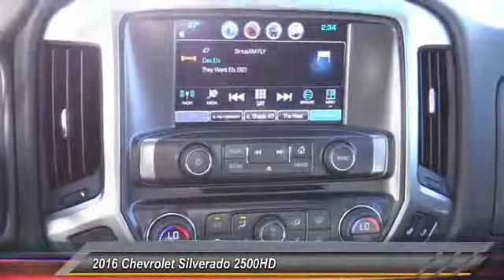2016 Chevrolet Silverado 2500HD HEMET, SAN JACINTO, LAKEVIEW, PERRIS, PALM SPRINGS C16354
2016 Chevrolet Silverado 2500HD 4WD CREW CAB 167.7 LT

Gosch Chevrolet
400 Carriage Circle

GOSCH CHEVROLET PROUDLY SERVING HEMET, SAN JACINTO, LAKEVIEW, PERRIS, PALM SPRINGS, AND SURROUNDING SOUTHERN CALIFORNIA LOCATIONS. THIS SUMMIT WHITE 2016 Chevrolet SILVERADO 2500HD IS EQUIPPED WITH A ENGINE, VORTEC 6.0L VARIABLE VALVE TIMING V8 SFI, E85-COMPATIBLE, FLEXFUEL , AUTOMATIC TRANSMISSION, AND RECEIVES AN ESTIMATED . GOSCH CHEVROLET 400 CARRIAGE CIRCLE HEMET CA 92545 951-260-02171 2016 Chevrolet SILVERADO 2500HD 4WD CREW CAB 167.7 LT Stock #: C16354 | VIN: 1GC1KVE85GF155645 | 2016 Chevrolet Silverado 2500HD 4WD Crew Cab 167.7 LT Gosch Chevrolet